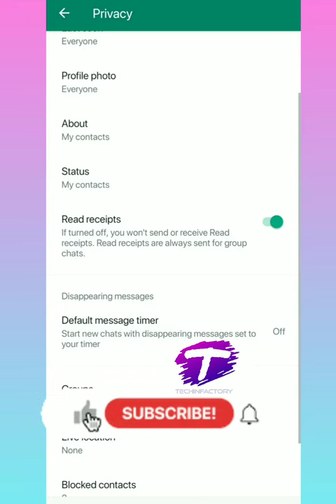How to Hide blue tick / hide profile picture / hide last seen in whatsApp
for purposes such as criticism, comment, news reporting, teaching, scholarship, and research, Fair use is a permitted by copyright statute that might otherwise be infringing, Non-profit, educational or personal use tips the balance in